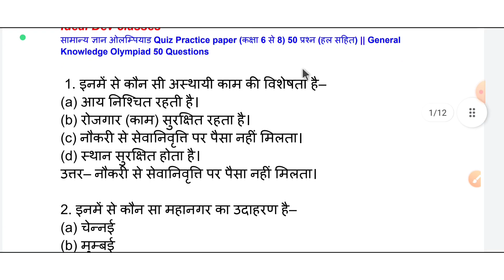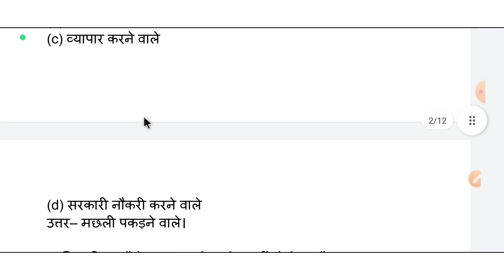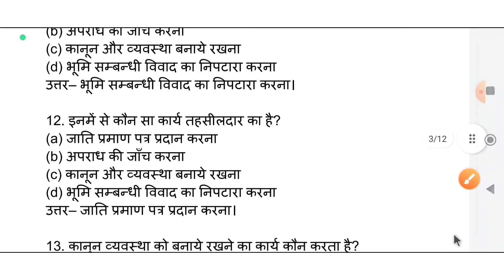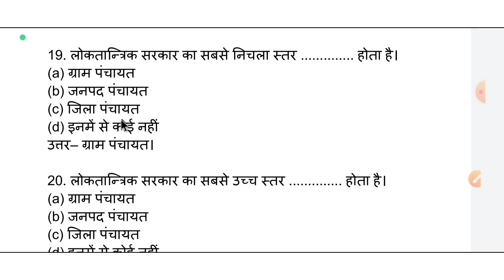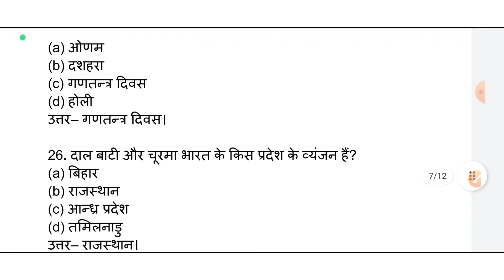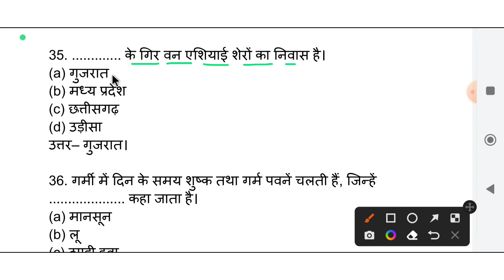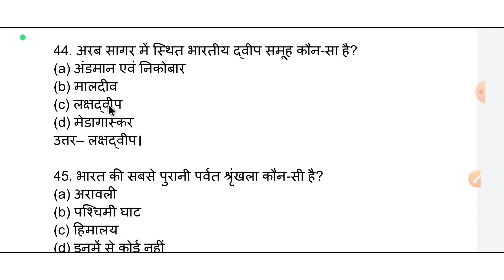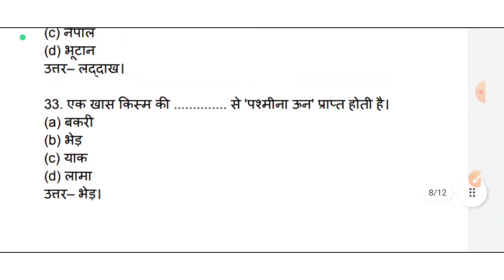ओलन्पियाड क्विज 2025 माध्यमिक स्तर विषय - सामान्य ज्ञान के बहुविकल्पी 50 प्रश्नों को समझाया